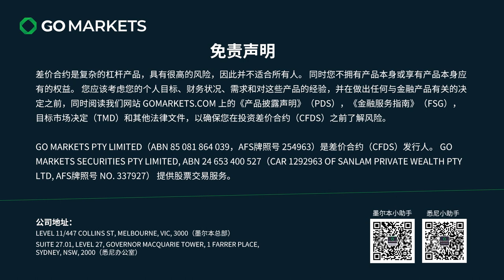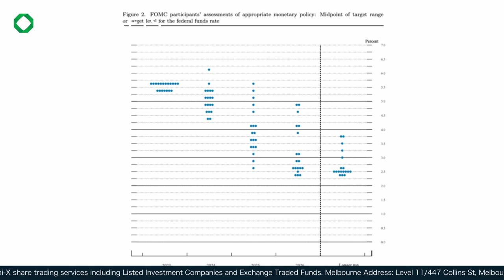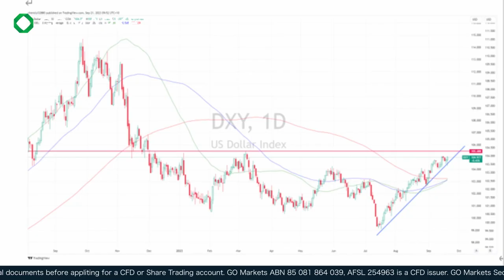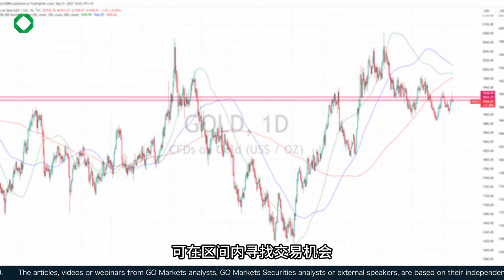美联储鹰派暂停加息 | GO Markets 每日财经点评